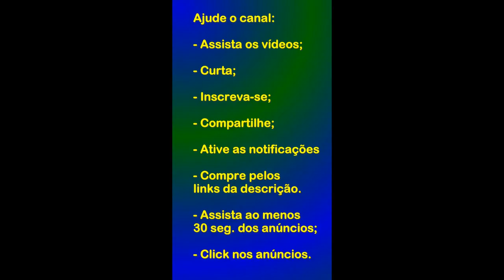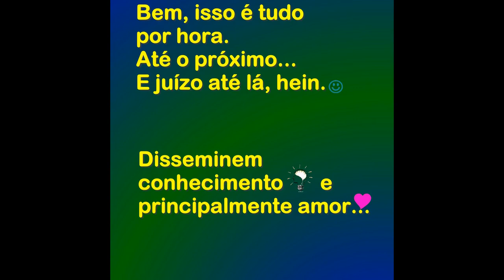Casa nova do Franklin - GTA 5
Era uma vez um baratinho... (eBook Kindle):
Preço: R$1,99

A Ideia de Deus (eBook Kindle):
Preço: R$1,99

Link para compra do jogo na Steam;

Adaptador sem fio Xbox para Windows 10:

Carregador de pilhas RAYOVAC AA/AAA PS132-2BR:

Marca: ORICO:

Controle Sem Fio Xbox - Robot White:

GPU: NVIDIA GeForce GTX 650
CPU: Intel(R) Core(TM) i3-10100F CPU @ 3.60GHz
Memória: 16 GB RAM (15.86 GB RAM utilizável)
Resolução atual: 1920 x 1080, 60Hz
Sistema operacional: Windows 11;
Captura/Streaming: GeForce Experience.